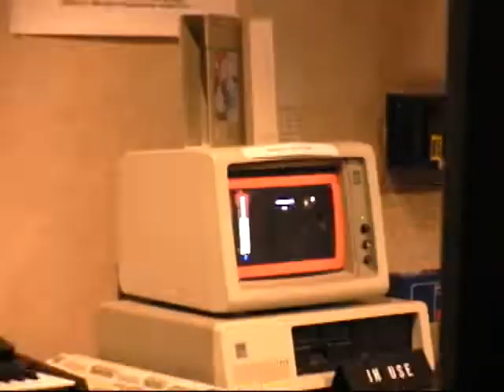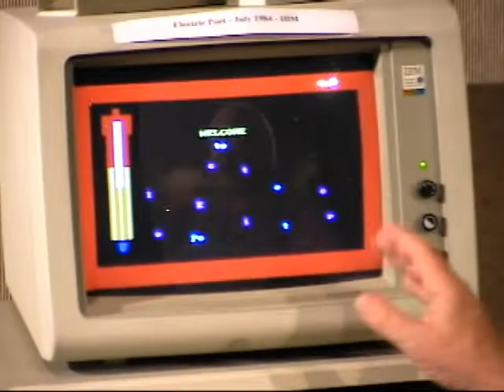Ed Skellings: Electric Poetry - Past, Present, and Future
One day in the summer of 1999, I videotaped in the background while my graduate program director, Edmund Skellings, was interviewed by a local news crew about his life, his software program Electric Poet, the Center for Electronic Communication, and where electric poetry will go into the future. This was my behind-the-scenes documentary of what he said and the whole news videotaping process.